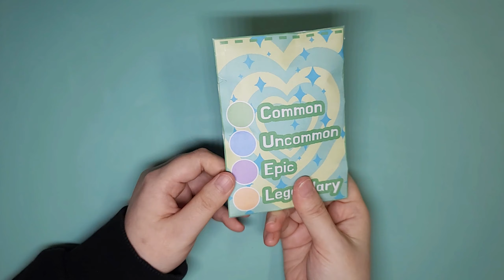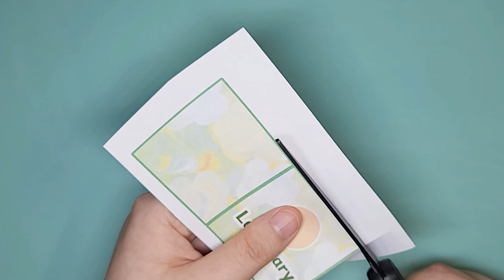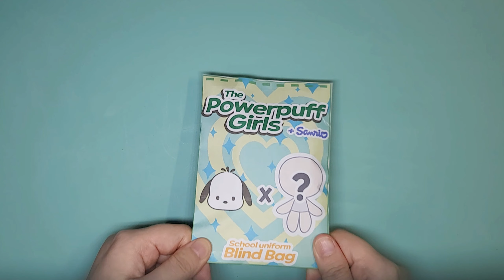powerpuff girls School uniform pochacco blind bag tutorial | 파워퍼프걸 교복 포차코 블라인드백 튜토리얼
paper doll download

파워퍼프걸 그림체의 산리오 포차코 입니다.
새학기를 맞이하여 교복스타일로 그려보았습니다.
다른 캐릭터도 곧 업로드되니 기대해주세요!

You can download the paper doll for free from the blog link in the profile.
프로필의 블로그 링크에서 종이인형을 무료로 다운 받을 수 있습니다.